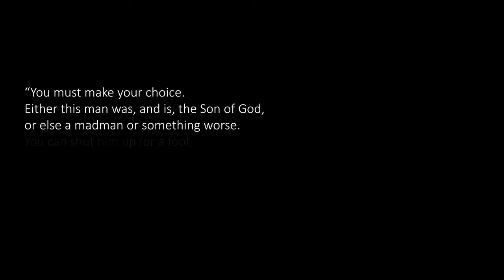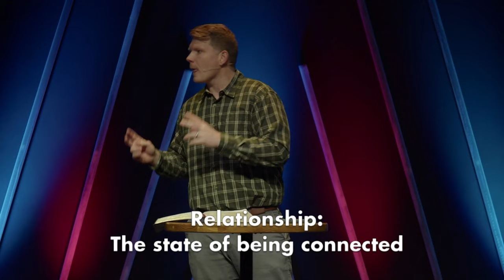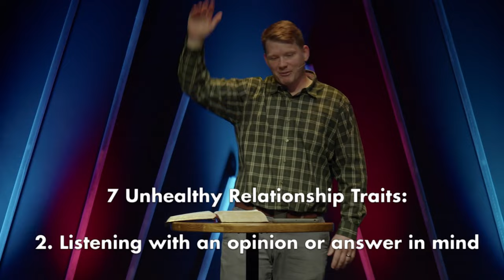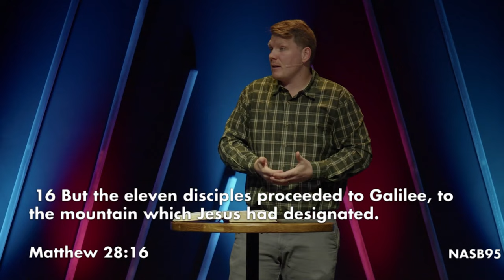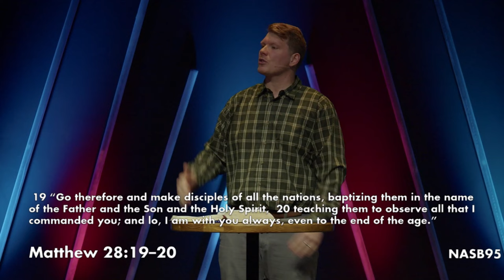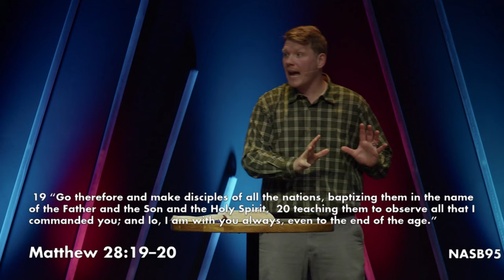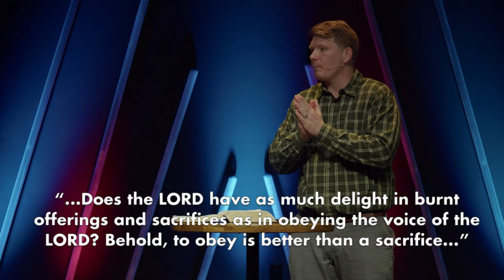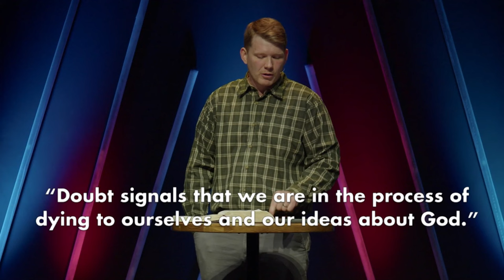THIS CHANGES EVERYTHING - Relationship Changes Everything | Matt Glancey | Mission Point Church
As we’ve followed Jesus’ life in Matthew, we’ve witnessed claims that if true, would send shockwaves throughout the world.

And after being put to death, the reality of an empty tomb legitimizing every claim He made confirms an earth-shaking truth.

For more info on what we believe or upcoming events, please